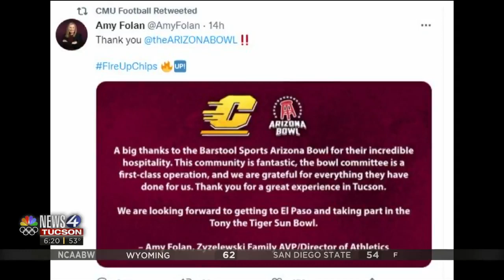Sun Bowl executives talk about taking AZ Bowl team from Tucson to El Paso